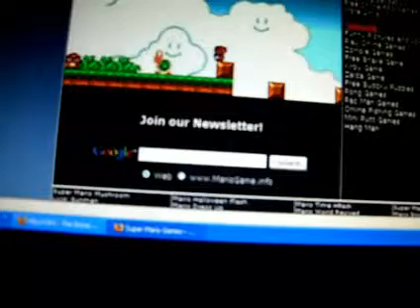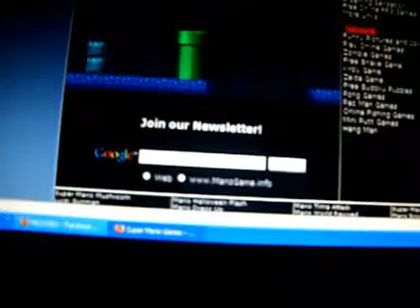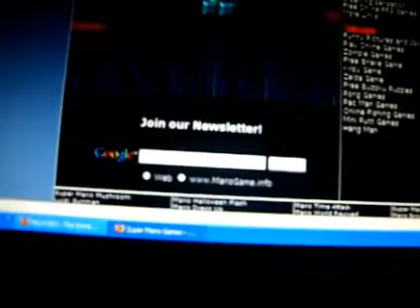Super Mario Flash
So I played this a while back in 2009. I uploaded it for Myspace only, so that's why I only say "whats up Myspace" I decided to bring it to Youtube. I know the camera angle is bad, but bare with me, I get pissed off and it is a cool game to watch. So, enjoy. Oh and if any of you people leave hate comments, they will be DELETED, so DON'T waste your time. I will be making good videos (With good camera angles, lol) of COD5, COD MW 2, etc. They won't be up anytime soon though. Thanks:)